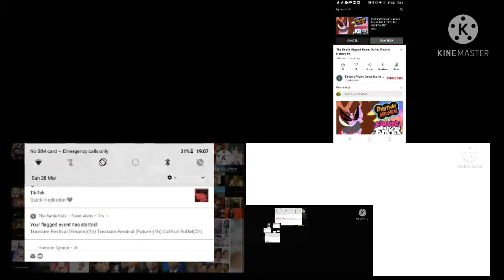30 March 2021